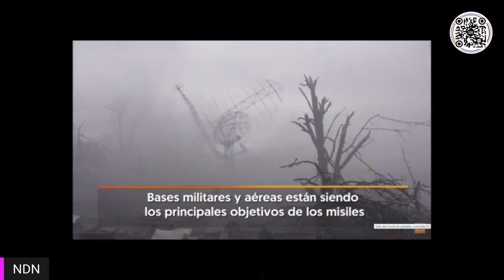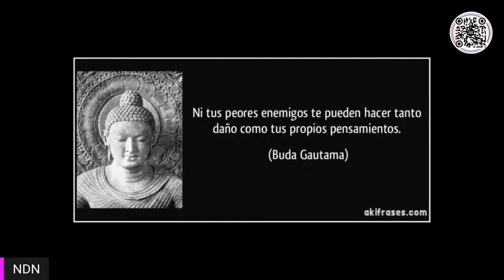Programa Jueves Dr.Cruz Jiminian